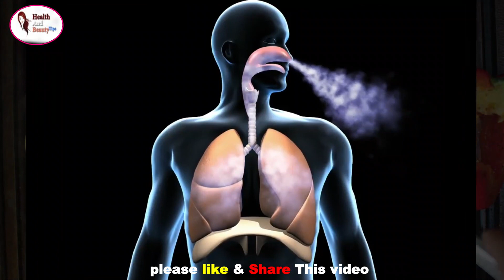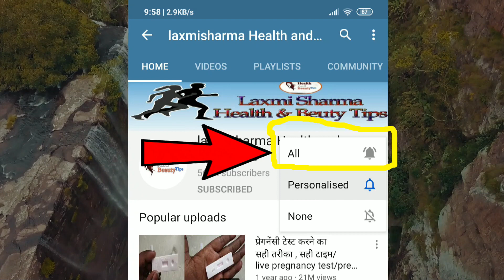भीगे चने खाने के बाद ना खाये ये 5 चीज़े वर्ना होगा नुकसान